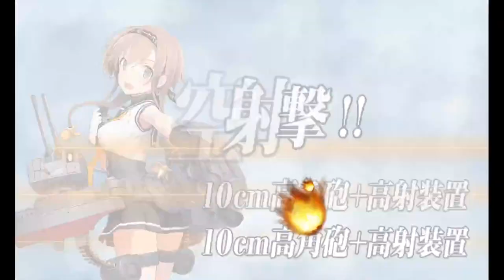「艦これ」Kantai Collection Summer Event 2023 E-7 Phase 2 Hard Final Dance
More Pillbox hime, kill this one to fight more Pillbox hime